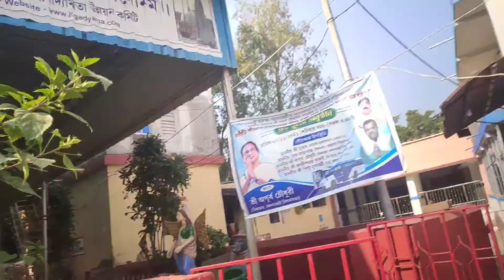Ma Yogadhya Mondir a amra aabar aalam aj